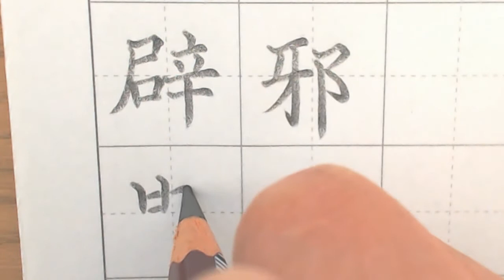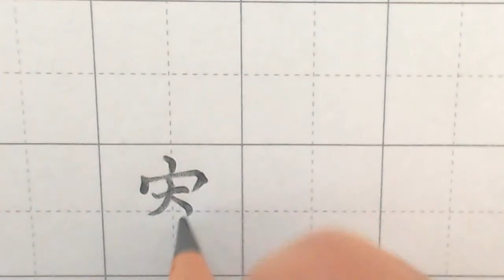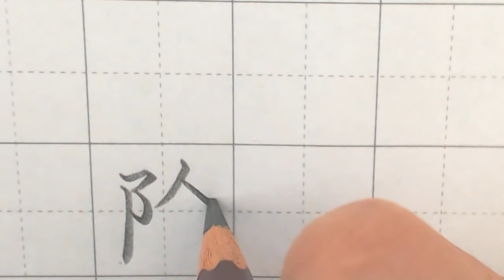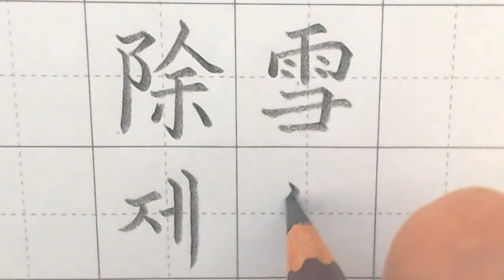[연필] 글씨 연습 - 辟邪벽사 / 寄航기항 / 除雪제설 ┃漢字┃한글┃손글씨┃2글자 단어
연필(Pencil) : uni 硬筆書写用鉛筆 6角 6B
辟邪(벽사)
「1」 요사스러운 귀신을 물리침.
「2」 사슴과 비슷하게 생긴 상상의 동물. 예전에 중국에서, 사악을 물리친다고 하여 인장(印章)이나 기(旗)에 장식으로 많이 그려 넣었다.

寄航(기항)
비행기가 비행 중에 목적지가 아닌 공항에 잠시 들름.
「참고 어휘」기착(寄着), 기항(寄港)

除雪(제설)
쌓인 눈을 치움. 또는 그런 일. ≒소설.

(출처 : 국립국어원 표준국어대사전)
 음악 : Dinner for Two - SYBS
(출처 : 유튜브 오디오 라이브러리)